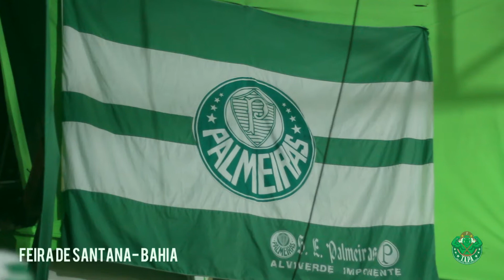React - Torcida dos Amigos Palestrinos - Feira de Santana BA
React